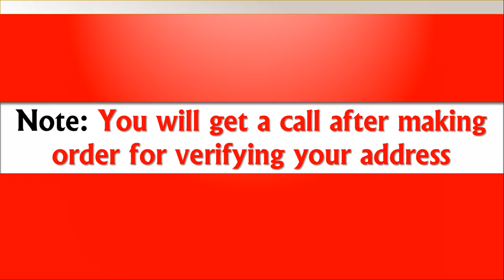Stylish Casual Shoes for Men | Cheapest one | Order Your Style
Here, Collection of 6 Casual Sneakers for men is out. Every man in this modern society is very keen to have fashion full to raise his look in front of his known ones. So for providing them the best and top products Orderyourstyle is always present to help them for giving best look out of it. Orderyourstyle uploads video on daily basis, i.e one video daily.

Track Info:
Title: Spring
Artist: Ikson
Genre: Dance & Electronic
Mood: Calm